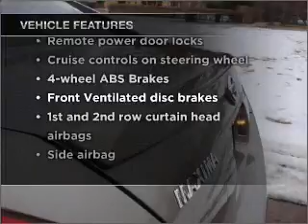2005 Nissan Maxima - Denver CO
Year: 2005
Make: Nissan
Model: Maxima
Trim: 3.5 SE
Engine: 3.5 liter 6 cylinder 24 valve
Transmission: 5-Speed Automatic
Color: Gold
Mileage: 100419
Address:
6490 Leetsdale Dr